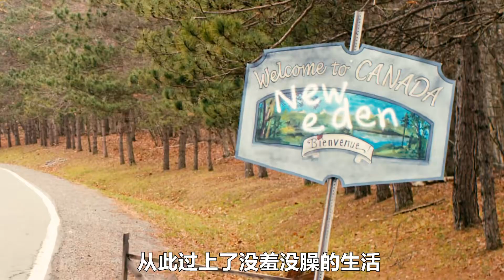未知病毒突然爆發，一行人開啟了逃亡北方的求生之路